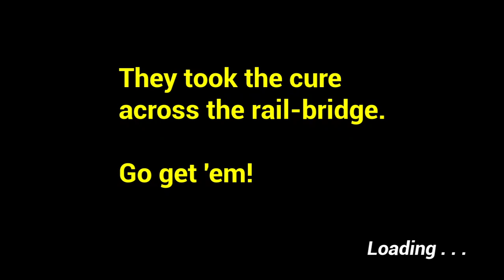Remission (ArchorGames Gameplay)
Remission - Due to a Radioactive accident at the Hospital, Cancer cells have mutated into human form. It is up to You to save the city.

Roekeloos Fibre (if you guys want a amazing ISP in south africa make sure you guys sign up for Roekeloos Fibre and use referal code TRI-243763)

Amptek (if you guys need anything from 3d printing , home/office , laptops , upgrade kits , hardware like gpus/motherboards/ram etc, prebuild gaming pcs , fans or anything tech related make sure you guys use the link and see what amazing stuff they have to offer!)